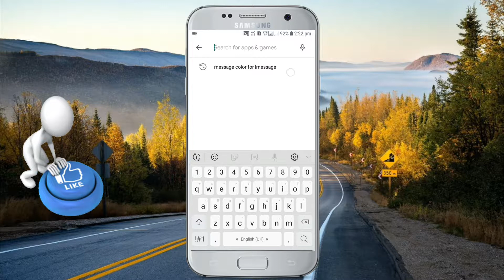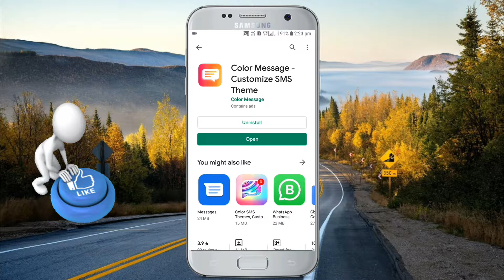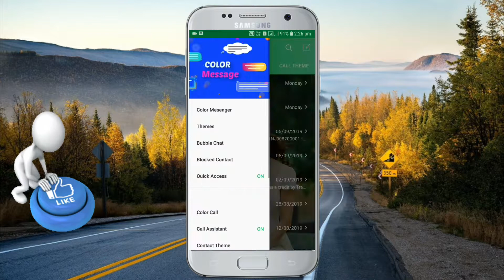Message Ke Home Screen Me Apna Photo Kaise Lagaye | Change Text Message Background Images |Android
Message Ke Home Screen Me Apna Photo Kaise Lagaye | Change Text Message Background Images |Samsung Android Mobiles | Change Background Whatsapp | Message ke background me photo kaise change kare

               -: Content Cover :-
Message Ke Home Screen Me Apna Photo Kaise Lagaye
How to Change Text Message Background On Samsung Smartphone
Samsung Android Mobiles
Message ke background me photo kaise change kare
samsung/vivo/oppo/redmi/huawei/any android phones
Change the Message Background using Own Your Photo
change message background wallpaper

                                        "Kaise Sikhe"

Message Ke Home Screen Me Apna Photo Kaise Lagaye | Change Text Message Background Images | Samsung Android Mobies | Change Background colour| Message ke background me photo kaise change kare
How to Change Text Message Background On Samsung Smartphone, | Android Mobile Settings |Set Wallpaper | Change Caller Screen Background | Phones j2, j5, j6, j7
How to Change or Remove Messages Pictures | Change the Message Background using Own Your Photo | Change Your Message Background | message ke background me photo kaise change kare,